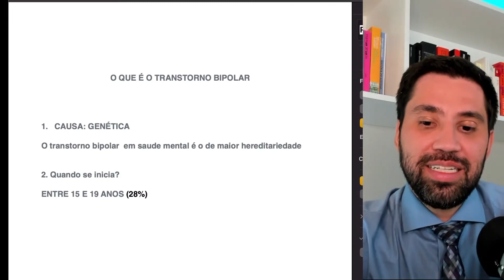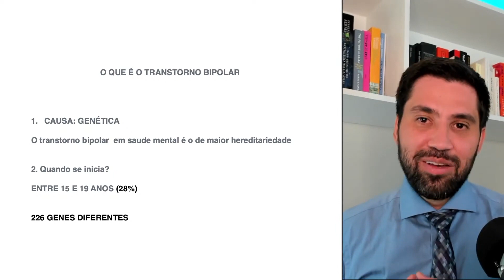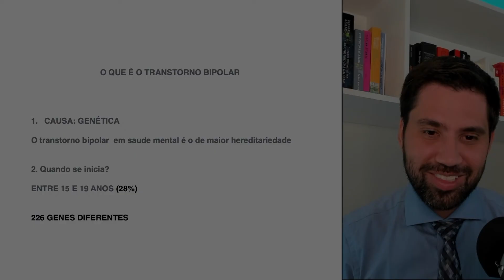DÁ PRA PERCEBER QUEM É BIPOLAR?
👉🏼 PSICÓLOGO, participe da ÚLTIMA Semana Transtorno de Humor dias 22, 23 e 24 de janeiro, às 20h. Três aulas gratuitas para você aprofundar seu conhecimento sobre transtornos de humor e se tornar a referência que os pacientes procuram

⭐ Live completa:
O que é (de verdade) bipolaridade?